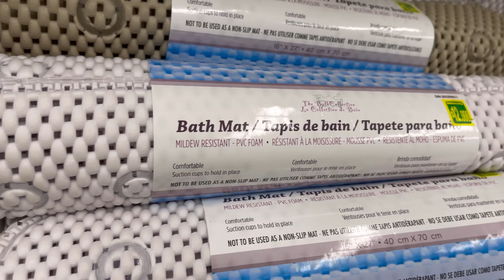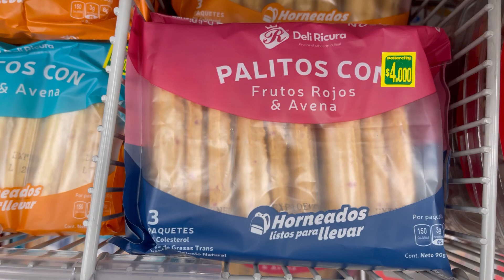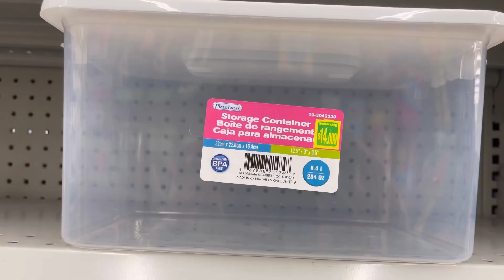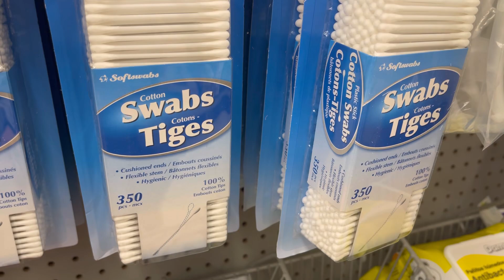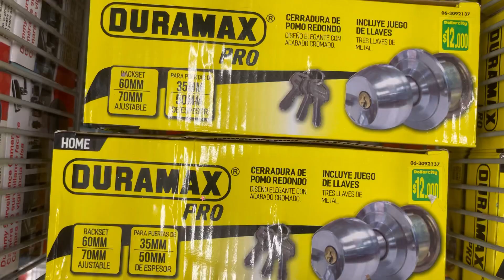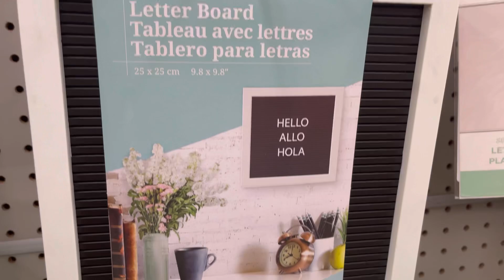Paseo Musical por Tienda DollarCity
Hola chicas y chicos los invito a acompañarme a dar un paseo musicalizado por la Tienda DollarCity y juntos recorremos y conoceremos algunos productos interesantes gracias por ver este video y apoyarme un abrazo a todos